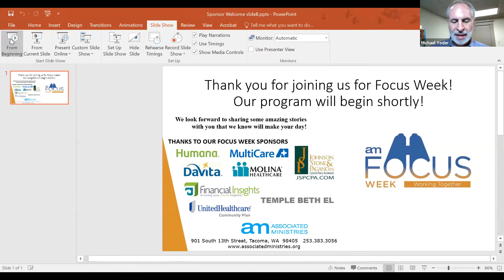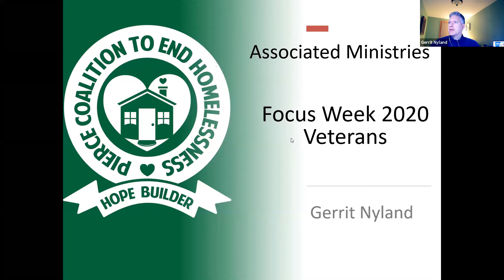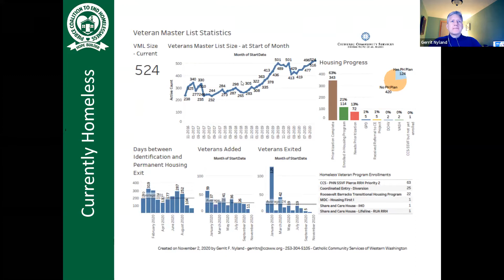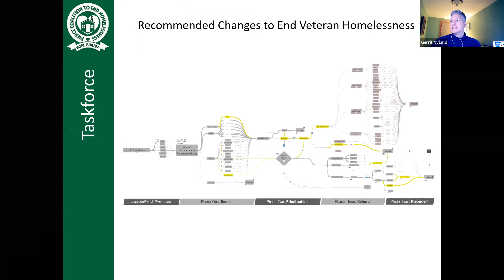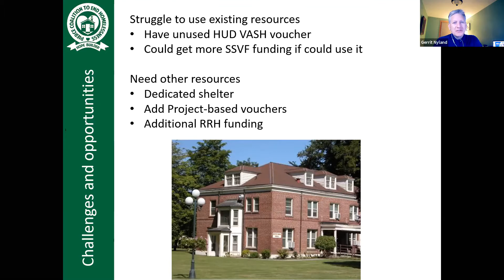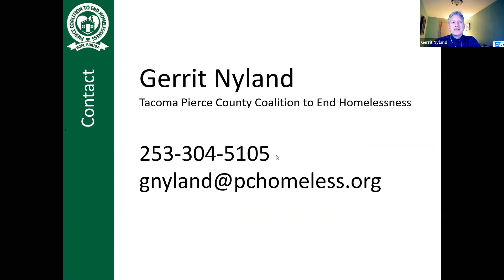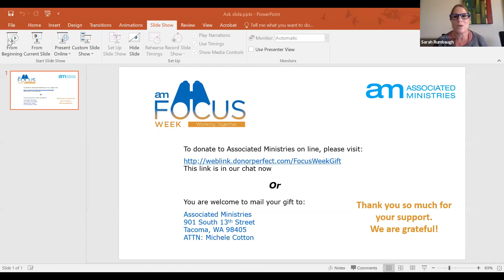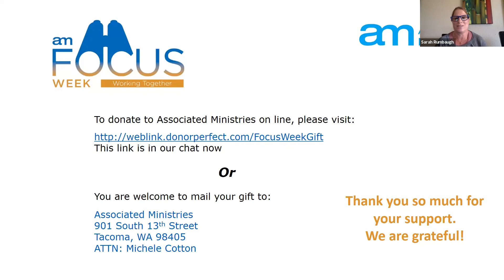Associated Ministries’ Focus Week: Veteran Homelessness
Description: Learn more about veteran homelessness in Pierce County, WA, and what Associated Ministries and other organizations are doing to solve homelessness.